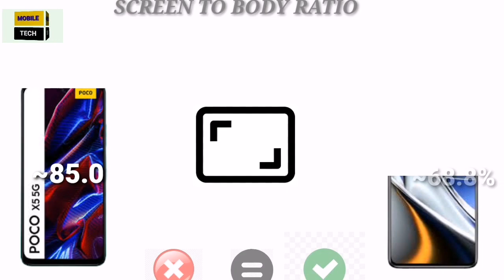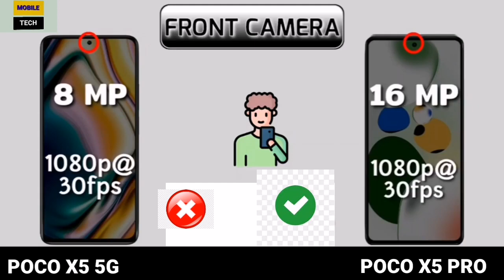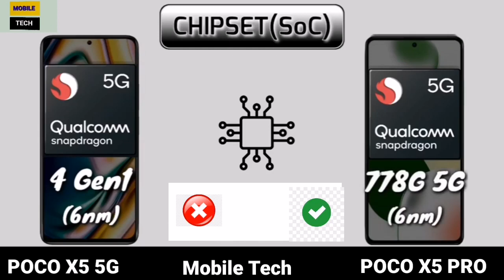poco x5 5g vs poco x5 pro specification